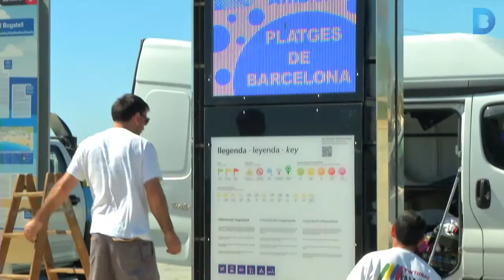Barcelona, preparada per l'Operació Estiu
Barcelona prepara l’Operació Estiu per garantir la convivència, la mobilitat, la seguretat viària i la neteja de la ciutat. Ho fa amb l’actuació coordinada de tots els serveis municipals i posant especialment atenció en la zona del litoral. Més informació